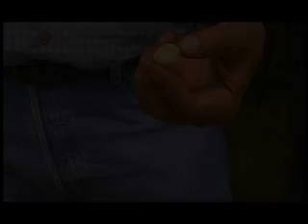Finca Patrocinio-Ecología en Retalhuleu (2 of 9)